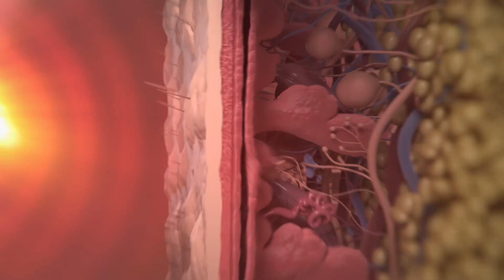PRODUCT TEASER | COSMETICS SPECIALIST